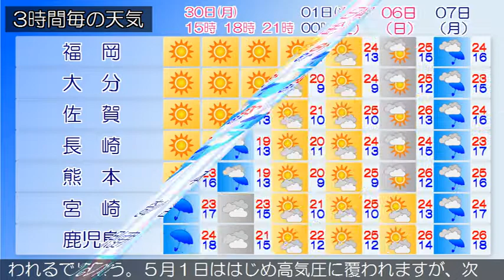2018/04/30 九州地方の天気予報 昼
九州北部地方は、気圧の谷の影響により概ね曇りで雨が降っている所があります。３０日の九州北部地方は、はじめ気圧の谷の影響により概ね曇りで雨が降る所がありますが、次第に高気圧に覆われて晴れとなるでしょう。５月１日の九州北部地方は、高気圧に覆われて晴れますが、前線や湿った空気の影響で次第に曇りとなり、早い所では昼過ぎから雨となるでしょう。薩摩、大隅地方では、３０日まで空気の乾燥による火の取り扱いに注意してください。九州南部・奄美地方は、曇りで弱い雨が降っている所があります。九州南部では、３０日は気圧の谷や湿った空気の影響を受ける所がありますが次第に高気圧に覆われるでしょう。５月１日ははじめ高気圧に覆われますが、次第に湿った空気や前線の影響を受ける見込みです。